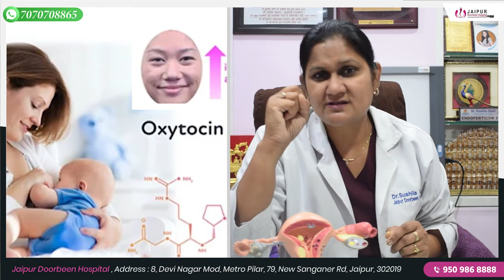जानिए डिलीवरी के बाद माँ को दूध ना आये तो क्या करे। कारण और उपाय | Dr Sushila Saini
डिलीवरी के बाद कुछ महिलाओं को दूध नहीं आता। यह चिंता का विषय हो सकता है, लेकिन घबराने की कोई जरूरत नहीं है। इस वीडियो में,  @JaipurDoorbeenHospital   के Dr Sushila Saini आपको बताएंगे कि डिलीवरी के बाद दूध ना आने के क्या कारण हो सकते हैं, अधिक जानकारी के लिए वीडियो देखें।